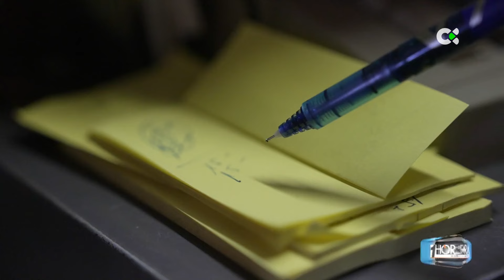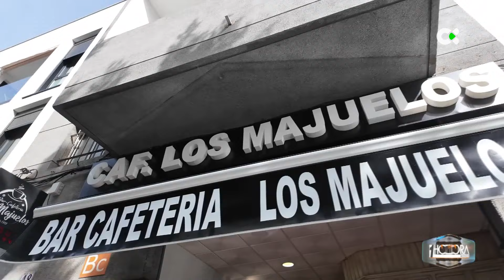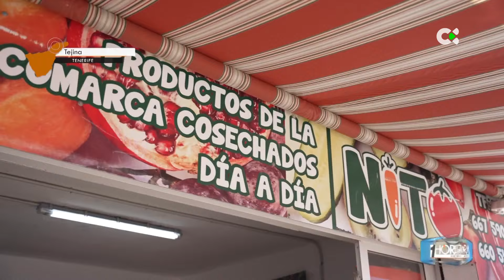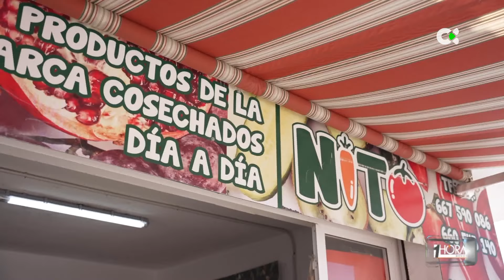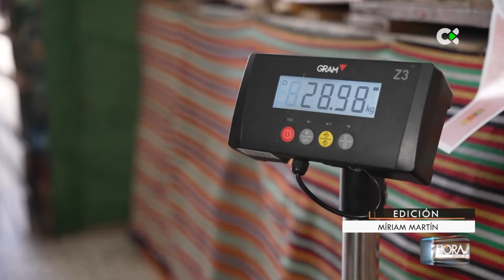1 hora menos | 05/06/24